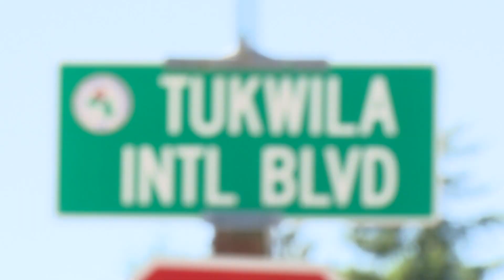Community members and Tukwila police officers team up to remove recent graffiti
On Sunday, a handful of community members and Tukwila police officers teamed up to remove graffiti that's been popping up throughout the city this week.

"We can send the message, not here, not in Tukwila," said Katrina Dohn who was among a group of community members and officers that took to the streets on Sunday.

"We've noticed somebody had been doing a whole lot of tagging and we don't want that in our community, we want Tukwila to be beautiful," said Dohn.